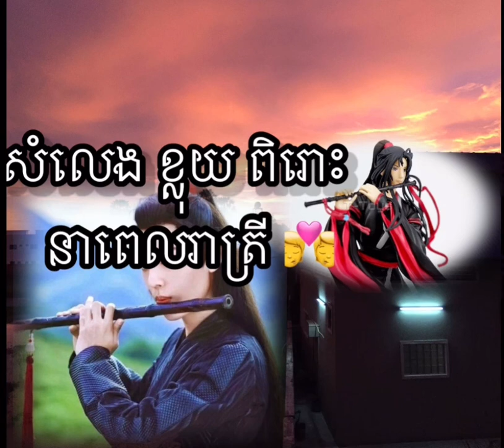បទចិន​ អមដោយសំលេងខ្លុយ​ រណ្ដំ​ពេល​រាត្រី​